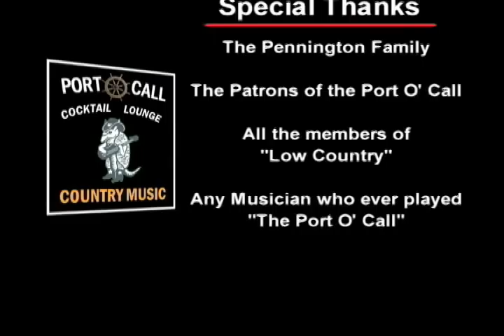Port O' Call Part 2 Documentary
PART ONE...The story behind the Port O Call cocktail lounge in Kingsville, Texas is an amazing adventure.  Learn how George and Margie Penningtons love for live Country Music influenced many musicians across the country.  And see how this hard working couple ran one of Texas last real Honkey Tonks.  15 minutes; Albert Tieche Writer/Producer; Bob F Dowd, Produce/Avid Editing.